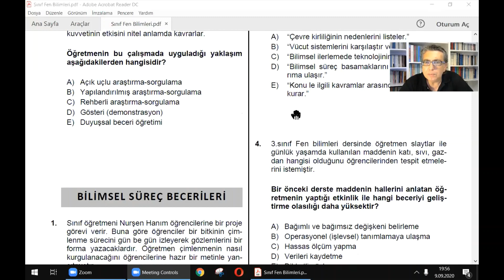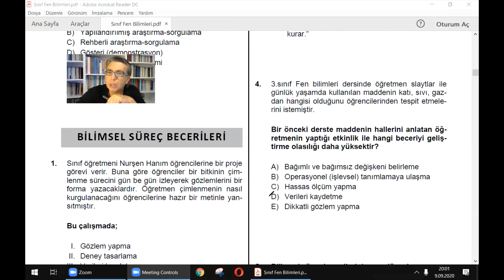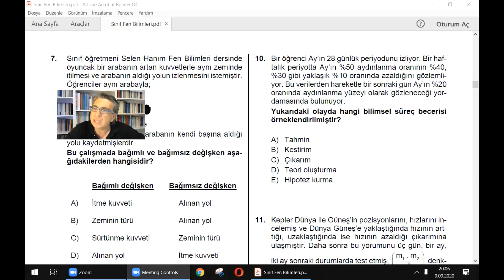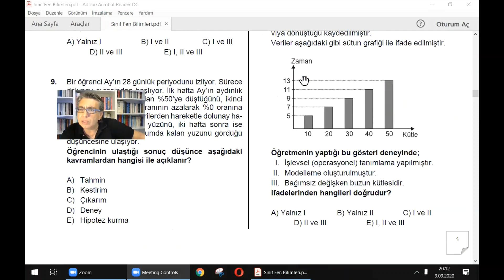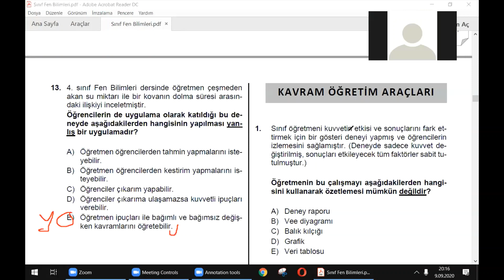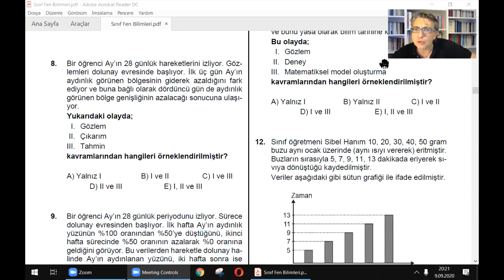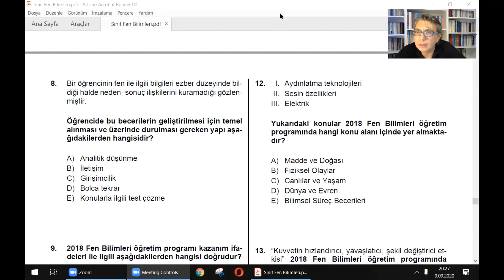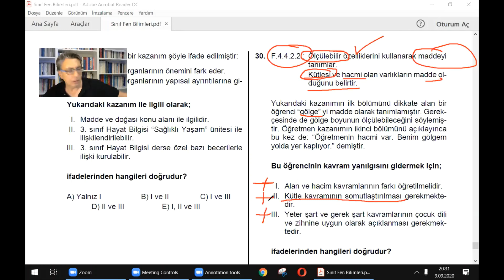SINIF ALAN EĞİTİMİ 44 GENEL TEKRAR 5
GENEL TEKRAR 5